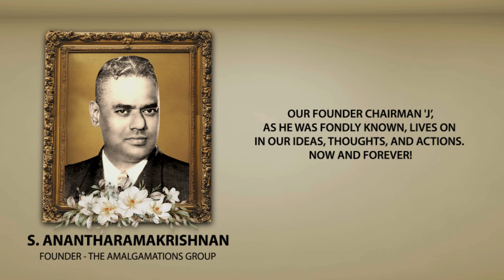Honoring Mr. S. Anantharamakrishnan’s Legacy on ValuesDay – A Tribute to TAFE’s Visionary Founder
Honoring the legacy of Mr. S. Anantharamakrishnan - fondly known as ‘J’, the visionary founder of the Amalgamations Group, on his 119th birth anniversary.

ValuesDay celebrates J’s remarkable journey, profound vision, and the values he instilled with pride and respect.

Mr. S. Anantharamakrishnan was instrumental in transforming Madras into the ‘Detroit of India.’ On his 119th birth anniversary, we remember a leader who laid the foundation for a prosperous future for farmers.

The seven timeless values - Customer, Quality, People, Trust, Ethics, Environment, and Change remain at the heart of TAFE’s journey in Cultivating the World. Values Day stands as a tribute to these guiding principles and the legacy of an inspiring visionary.